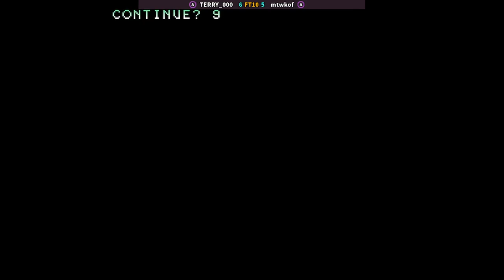KOF 02 | TERRY_000 FT10 mtwkof | 🇵🇪🇵🇪 Fightcade Youtube Channel